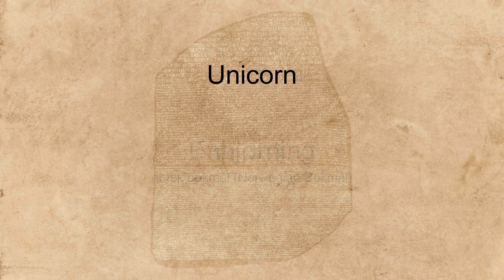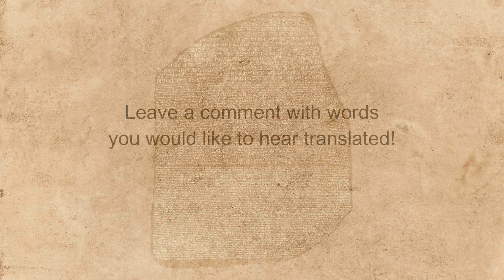"Unicorn" spoken in many languages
Hear the word "Unicorn" spoken in many different languages.